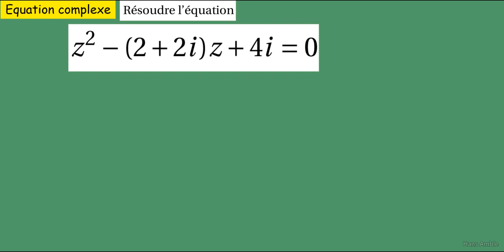PrepaMPSI PCSI Les complexes Equations du second degré et racines carrées 3